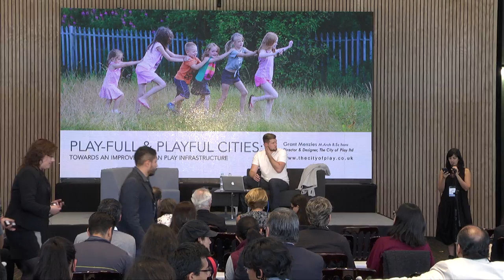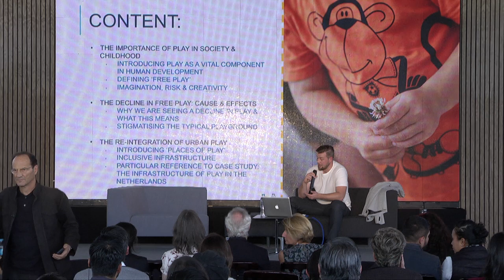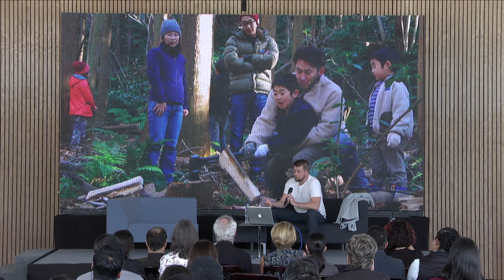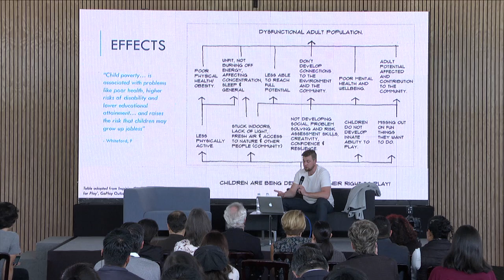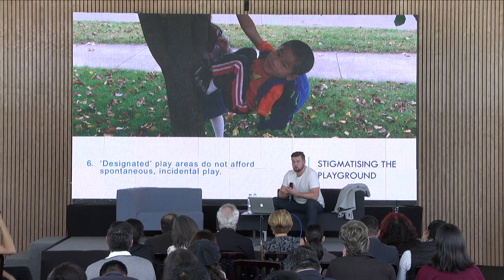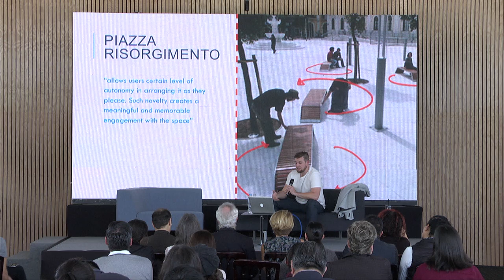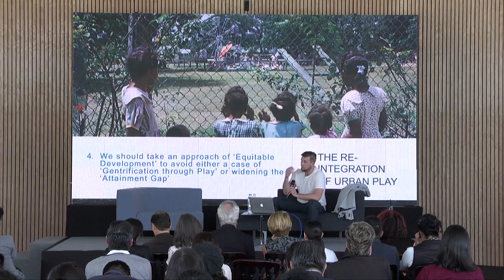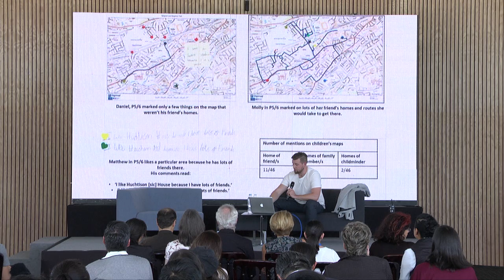SIMPOSIO DERECHO A LA CIUDAD | Grant Menzies | The city of play – Glasgow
La Secretaría de Desarrollo Agrario, Territorial y Urbano, SEDATU, en alianza con PAPALOTE MUSEO DEL NIÑO invitan al Simposio Internacional NIÑOS Y NIÑAS POR EL DERECHO A LA CIUDAD, realizado con motivo a la reapertura del Papalote renovado y organizado con el apoyo de Arquine.